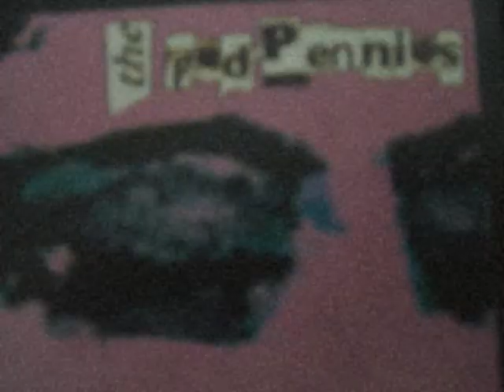The Fed Pennies - "Bastard"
The Fed Pennies "Bastard" video